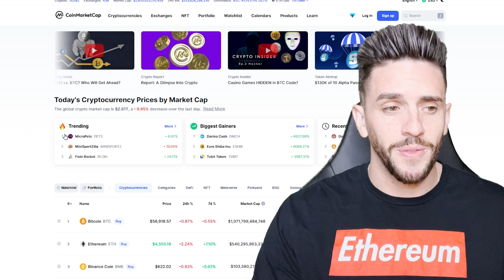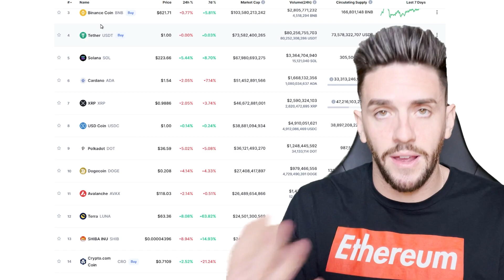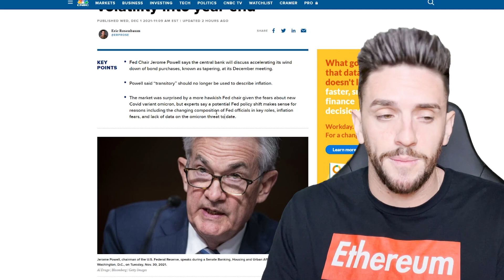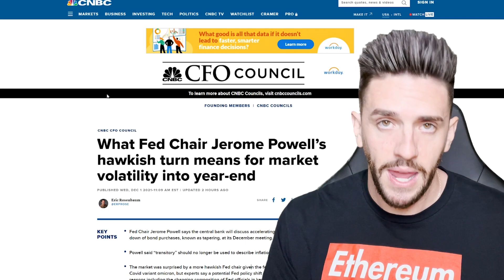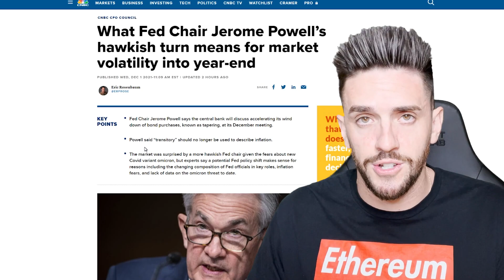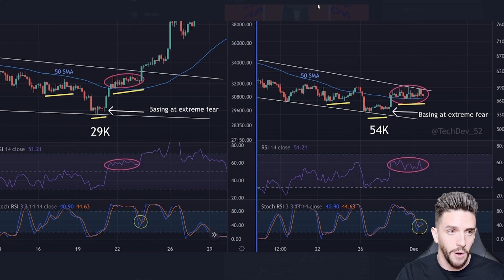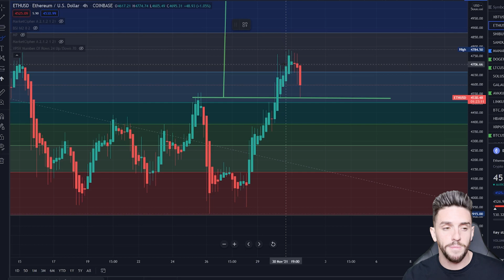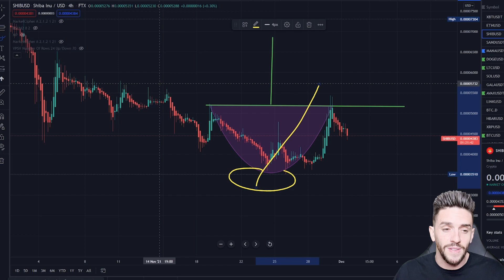SHIBA INU AND DOGECOIN UPDATE!!!!!!!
SHIBA INU PRICE PREDICITON NEWS TODAY